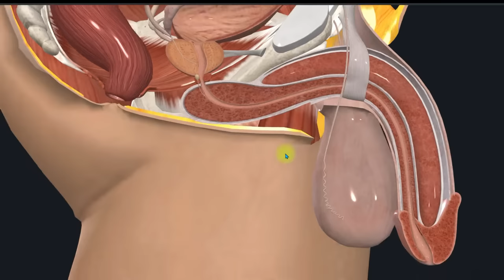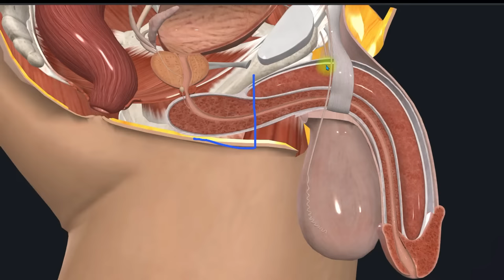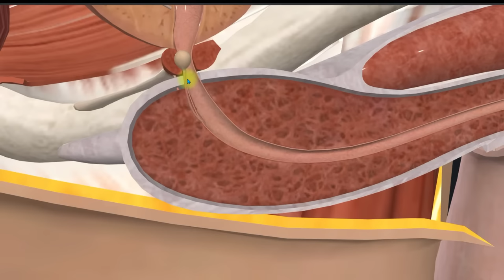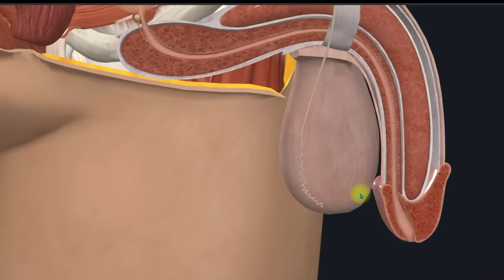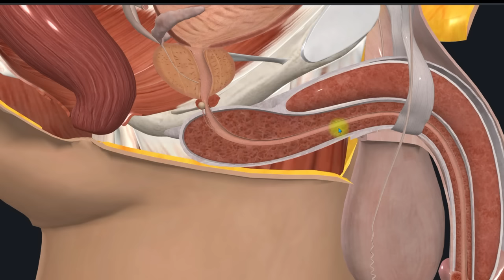ANATOMÍA DE LA URETRA MASCULINA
Hola si viste este vídeo, muchísimas gracias por dejar tus comentarios, aquí te dejo este otro vídeo que te va a interesar:

Hola en este vídeo hablamos de los acápites mas importante sobre la anatomía de la uretra masculina, espero que puedan disfrutar de este contenido.